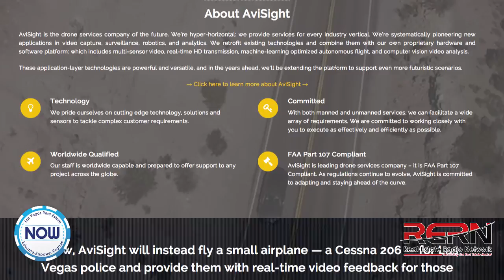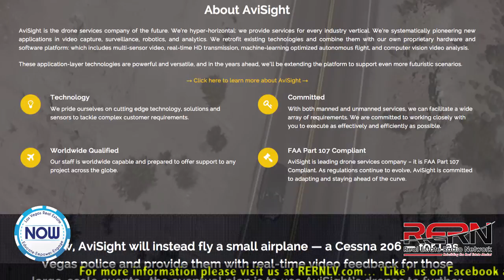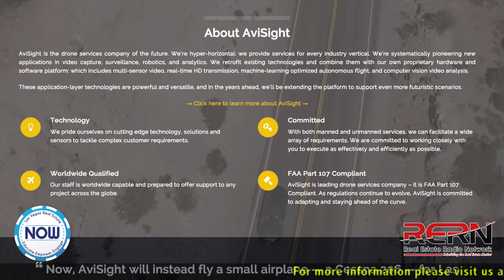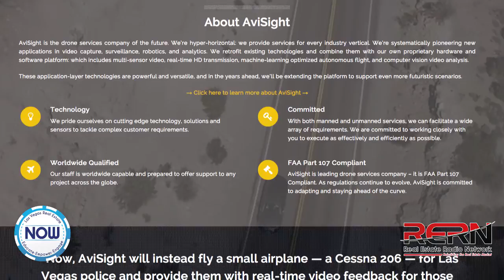William O'Donnell Covers Drones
Harvey welcomed William O'Donnell with Avisight to the show during the Real Estate Expo Las Vegas.  He chatted with Harvey all about drones and what services Avisight provides, including their own Drone Academy! Interested in getting certified, or perhaps what services they offer? Get all the information from William on RERNLV!